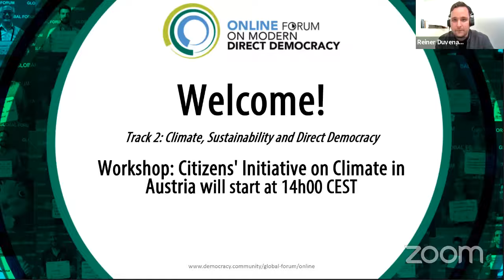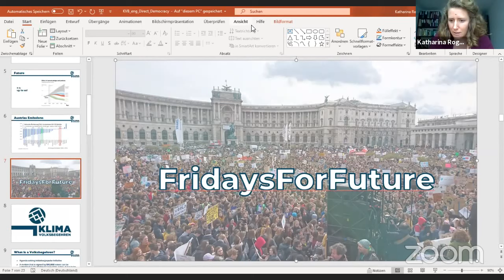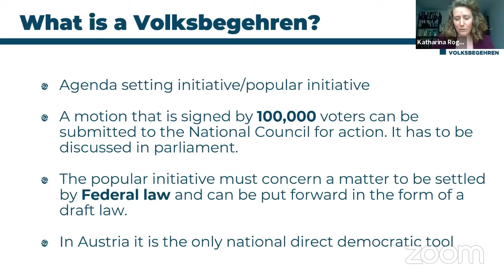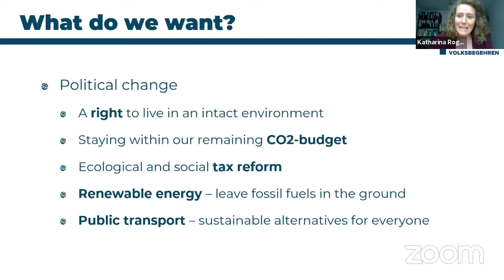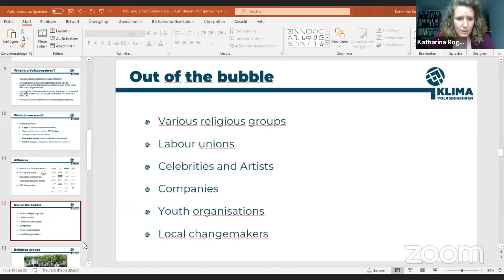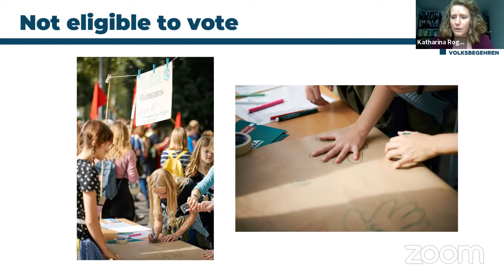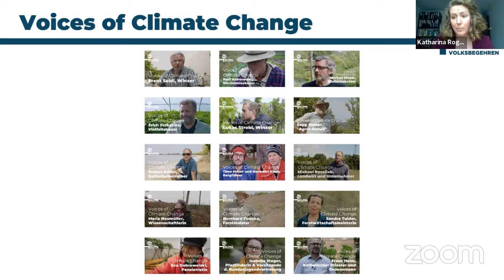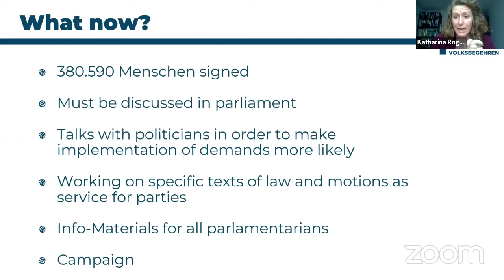Online Forum on Modern Direct Democracy-Citizens' Initiative on Climate in Austria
This June, an Austrian climate citizens' initiative collected 380.590 signatures, meaning that their demands on climate action will have to be discussed in parliament this autumn.

Katharina Rogenhofer was the coordinator of the climate citizens' initiative. She will give an overview of the citizen's initiative as a democratic tool in Austria, how the campaign and movement was organized and on its impact on real politics.

This workshop was part of Democracy International's Online Global Forum on Modern Direct Democracy